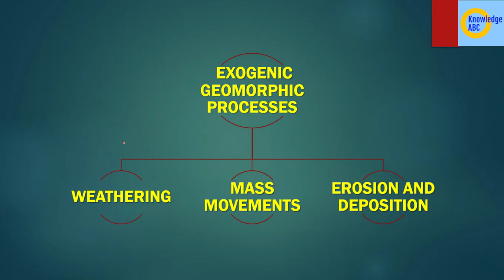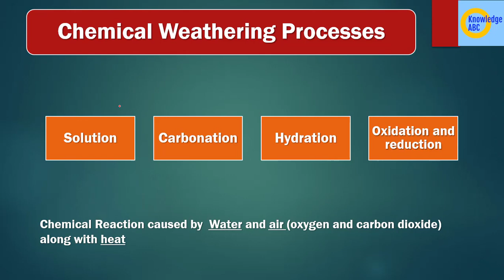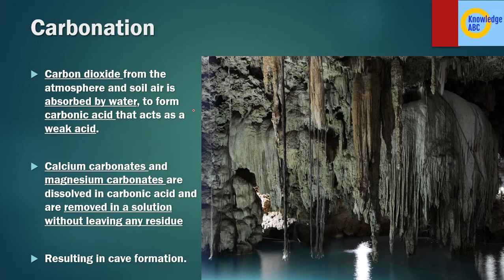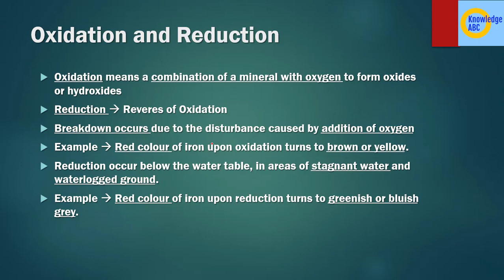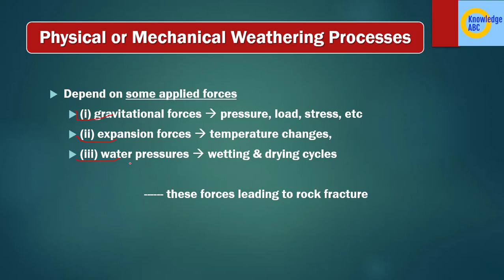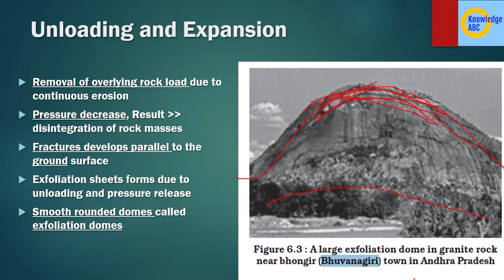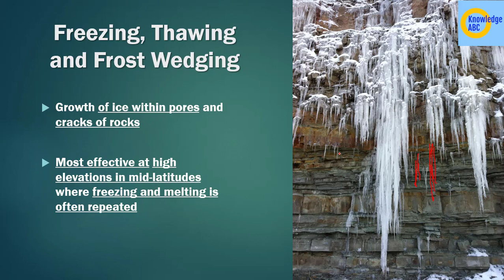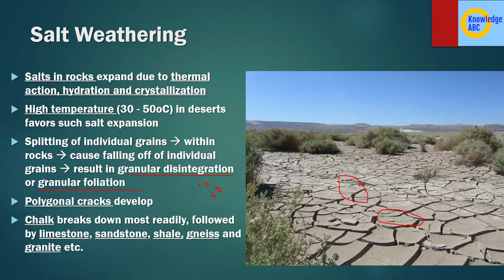Class - 11, Chapter 6 Part -3- NCERT Geography | GEOMORPHIC PROCESSES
In this video we will learn NCERT Geography class 11 book Fundamentals of Physical Geography, chapter 6 GEOMORPHIC PROCESSES. Its detailed explanation in hindi language.

Part – 3

exogenic forces
EXOGENIC PROCESSES
Chemical Weathering Processes
Physical Weathering Processes
Unloading and Expansion
Temperature Changes and Expansion
Freezing, Thawing and Frost Wedging
Salt Weathering
Salt crystallisation